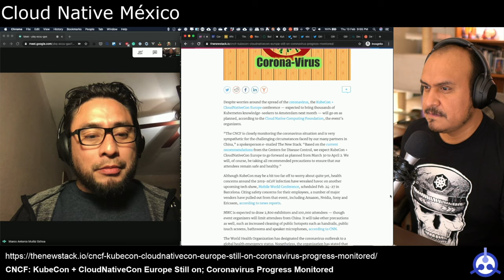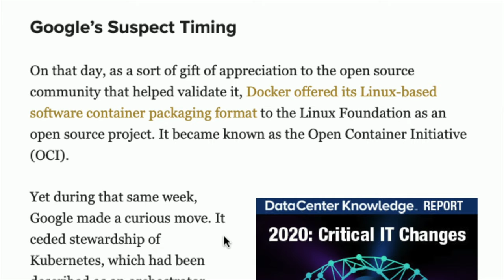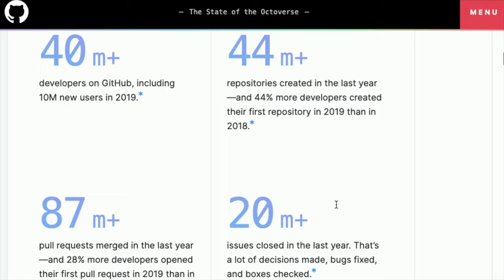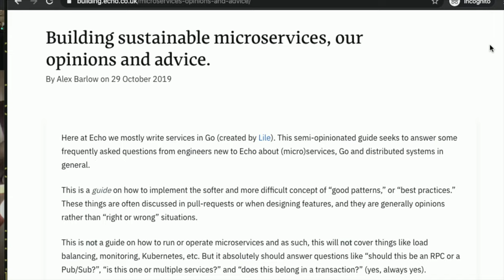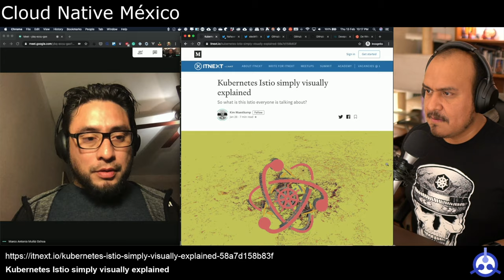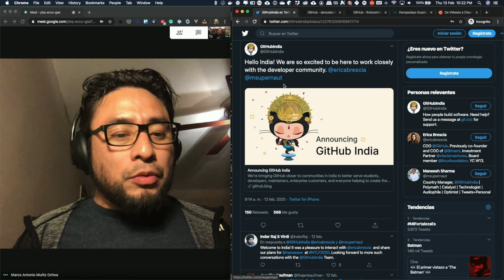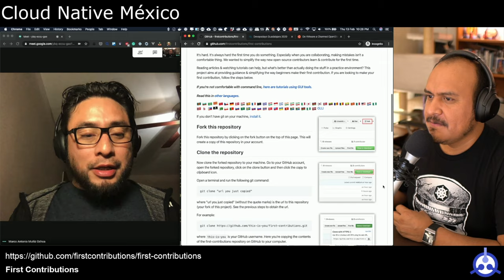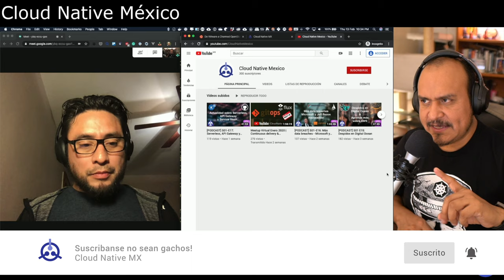[PODCAST] S01-E18: ¡Queremos CoronaCloud!, fuchi-💩 CoronaVirus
## Eventos